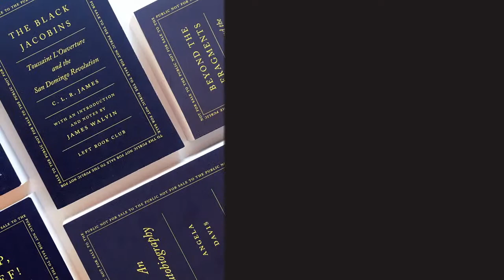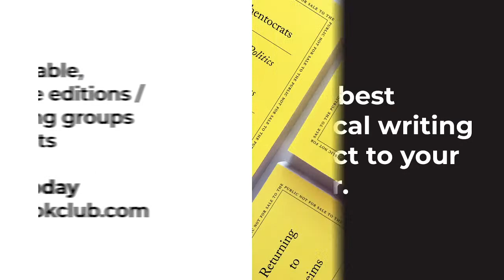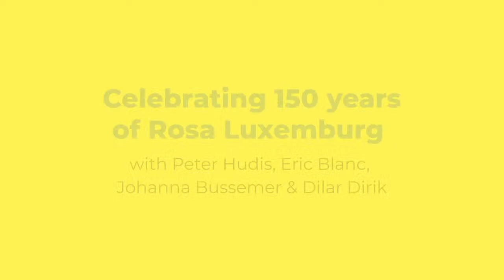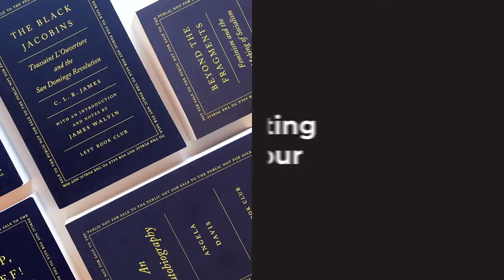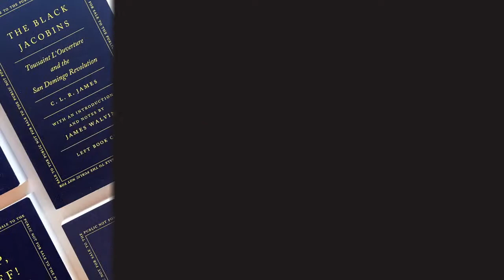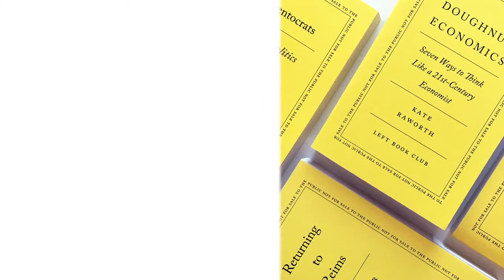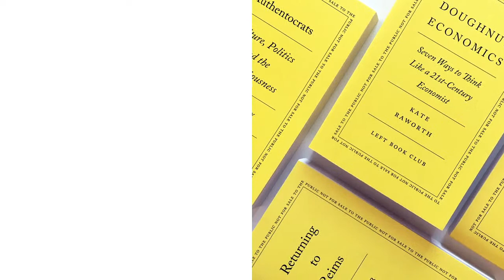Radical May: Rosa Luxemburg, Socialism or Barbarism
***This event will be livestreamed on YouTube. for the YouTube Livestream link!***